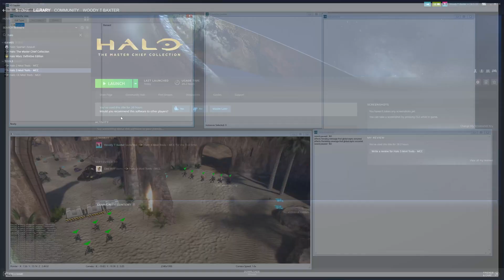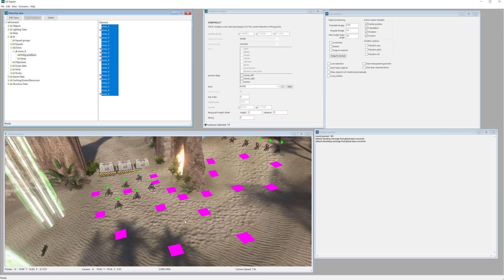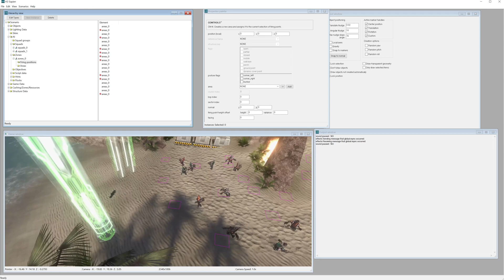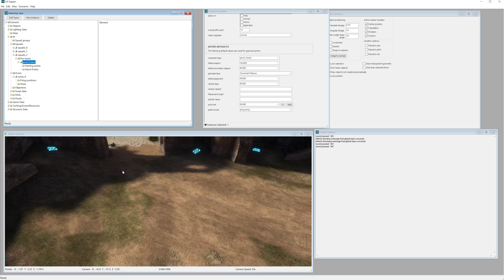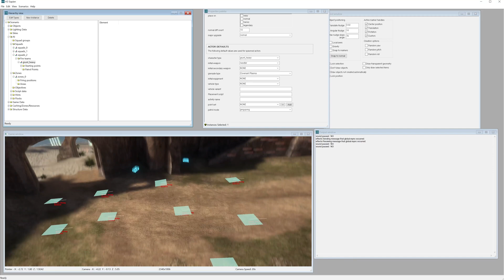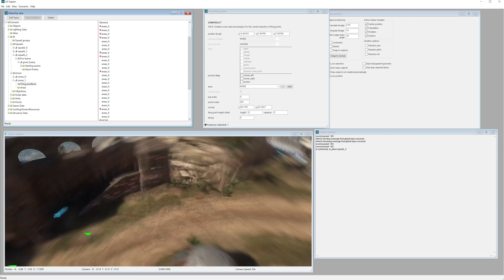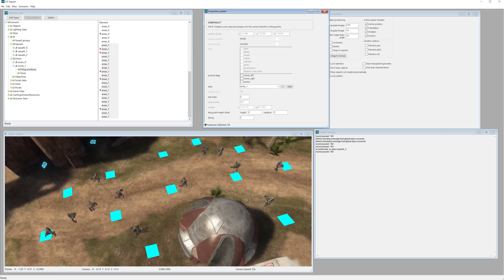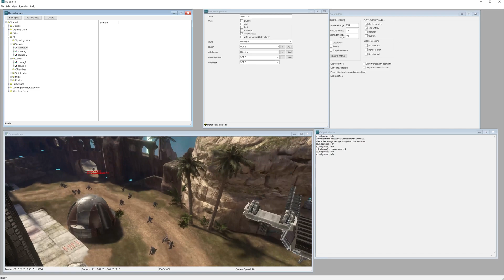MCC Halo 3 Mod Tools Tutorial Episode 10 - AI Pathtracing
With the release of MCC Season 8 came along mod tools! Here is a series on how to get started! In this episode we will talk about adding pathtracing to AI!